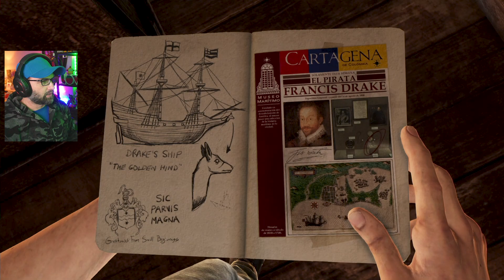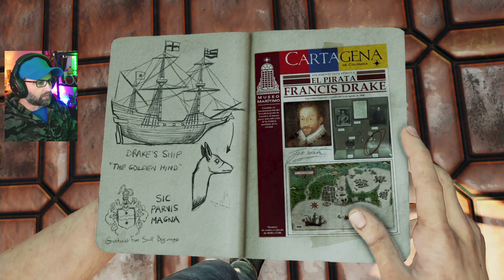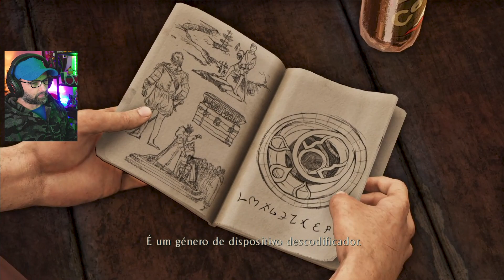#01 | Uncharted 3: Drake's Deception | O INÍCIO DA AVENTURA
Normalmente deixam o vosso LIKE nos vídeos amigos?
Mais recente amigo/seguidor do canal:André Belguinha
Nathan Drake e seus amigos estão de volta para mais uma alucinante aventura e sabe-se lá bem por onde! Sejam muito bem-vindos amigos e espero que possam passar bons momentos na companhia destes malucos tão carismáticos no nosso maravilhoso "mundo dos vídeojogos".